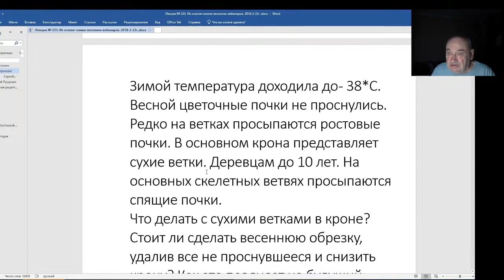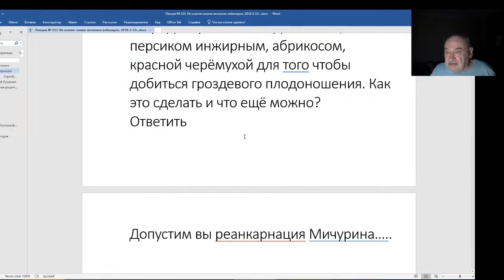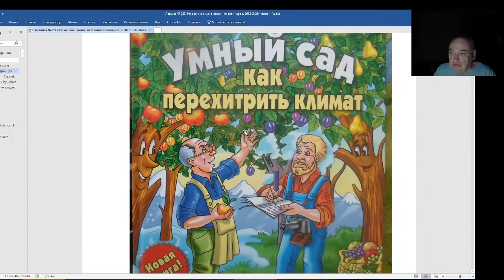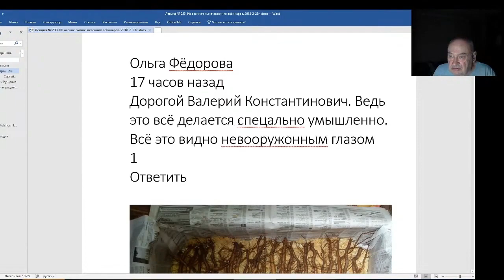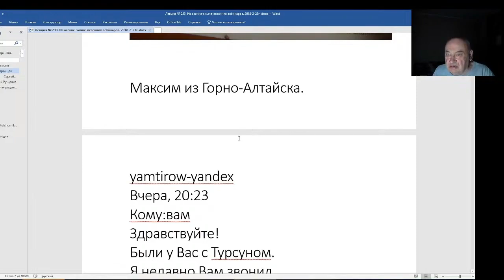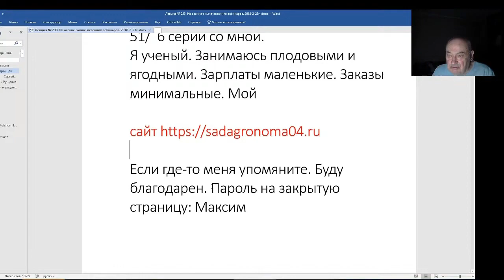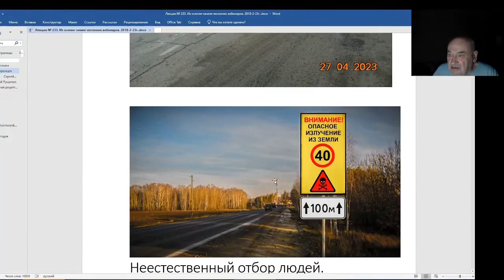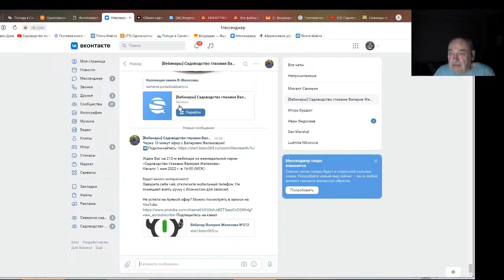Железов Валерий. Вебинар 233. ч. 6. Коротко о разном, но важном.